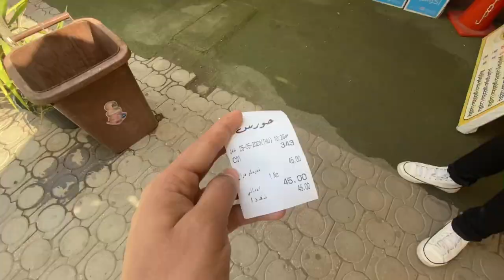A day in my life at Cairo University.